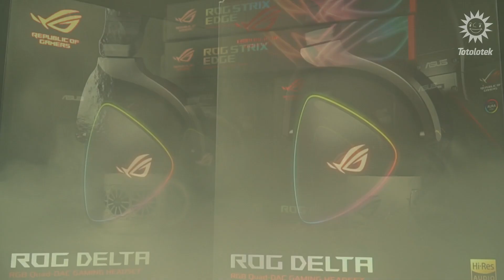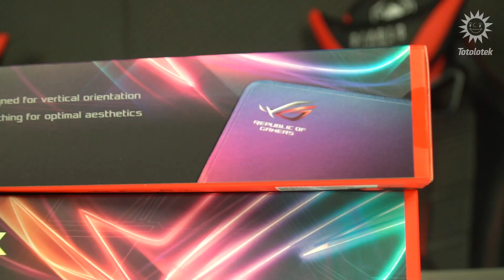Ojojoj! A co to za Święty Mikołaj?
Uwaga, Uwaga:
- oficjalny kanał zakładów bukmacherskich Totolotek. Wbijajcie i zostawcie suba naszemu Ziomkowi Totolotkowi!